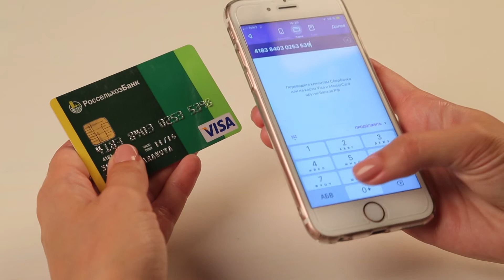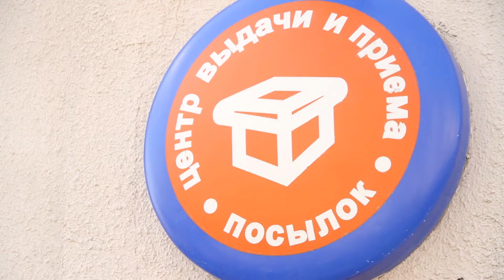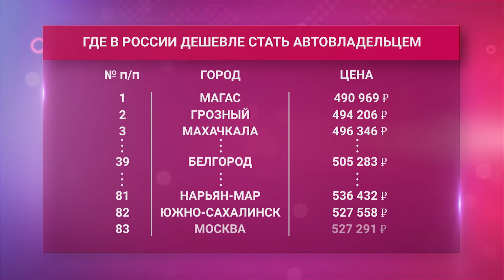Получить посылку теперь можно без паспорта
Как получить посылку без паспорта, сколько стоит стать автовладельцем среднестатистическому белгородцу, почему переводить деньги клиентам других банков будет легче, когда появятся дополнительные рейсы в столицу. Обо всем этом подробно рассказали новости экономики на «Мире Белогорья».